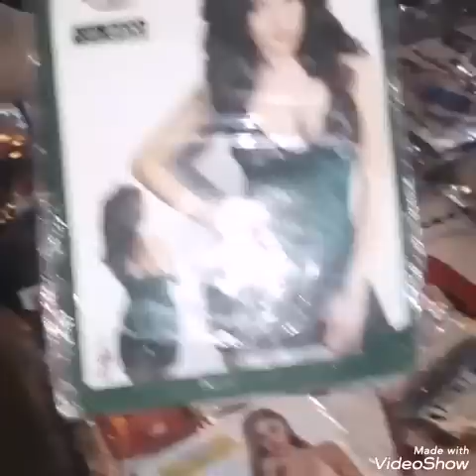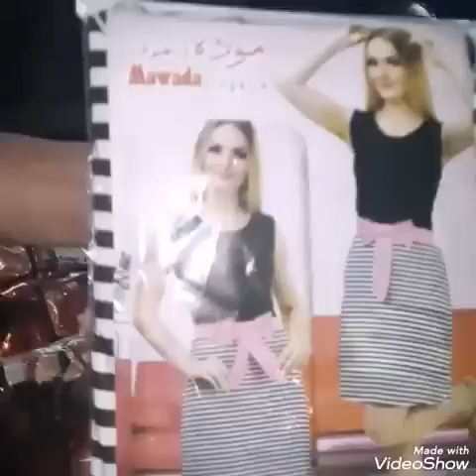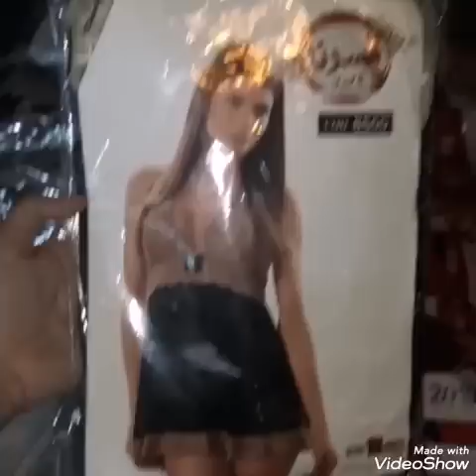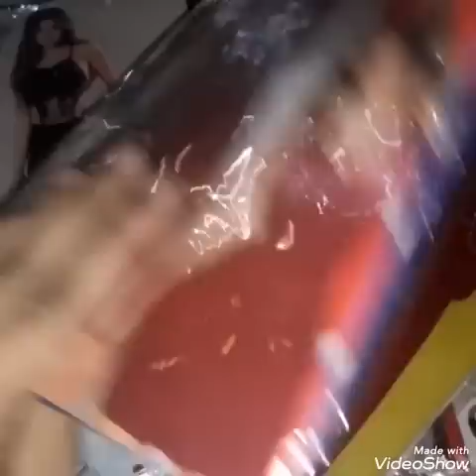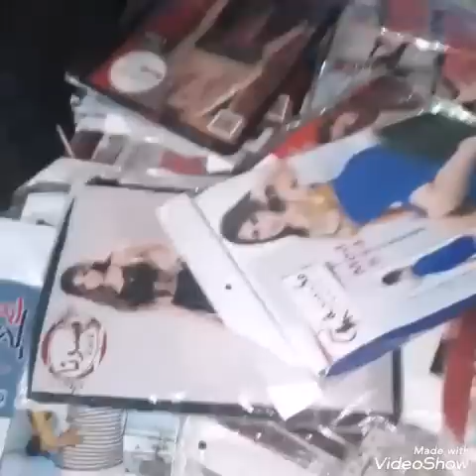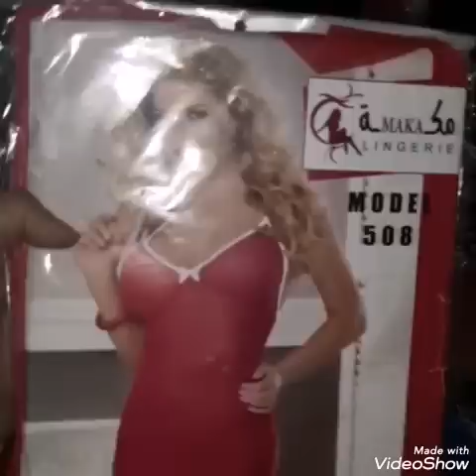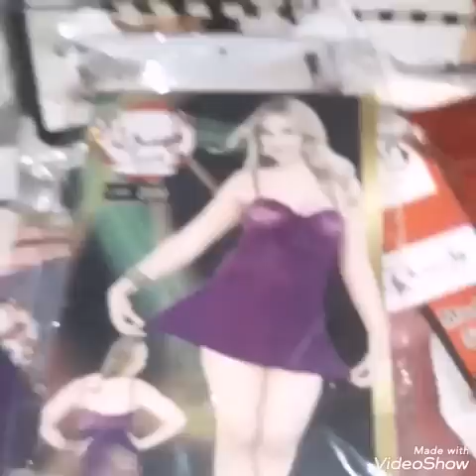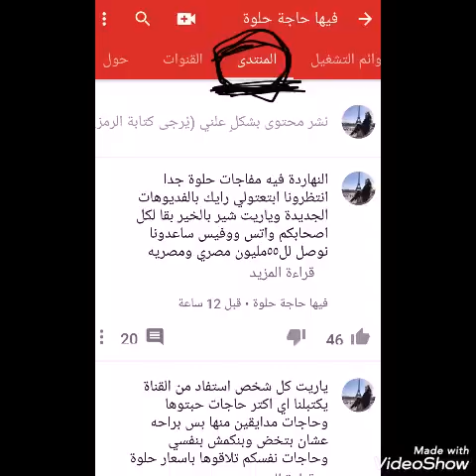كل عروسة بتجهز تعالي جبتلك لانجري ٢٥ج بسعر جمله بس من مكان تحفه كل مقاسات والالوان 01127793373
العتبة لانجري بيبتباع بسعر  مصنع تبع مكان دا ب٢٥ج بس كل المقاسات الصغيرة والكبيرة كل الالوان خامتها زبدة مريحه باللبس جدا وكمان عنده بجامات وبرمودات كل مقاسات